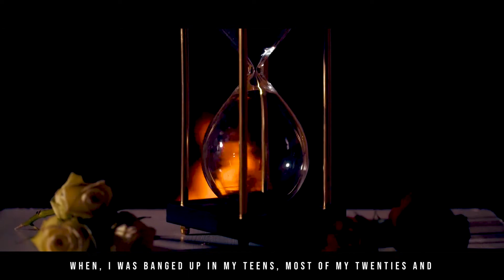The Coldest / Deepest Lyrics in UK Rap (Ft. OFB, Potter Payper, French The Kid) Part 2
A small compilation of some of the deepest and coldest bars in UK Rap.

0:30 - 1:00
Potter Payper - Filthy Free / PMW
1:01 - 1:11
Karma - Weirdest Zoo
1:12 - 1:29
Cee Major [StoryTeller] JDZmedia
1:30 - 2:02
Krept - Last Night In Lagos
2:03 - 2:44
French the Kid - Broken Lives Stolen Peds
2:45 - 3:10
Rapman - Behind Barz (Take 2)
3:11 - 3:45
OFB - Horrid (Ft SJ)
3:46 - 4:03
Dave - Psycho
4:04